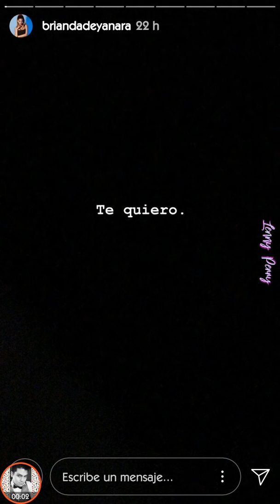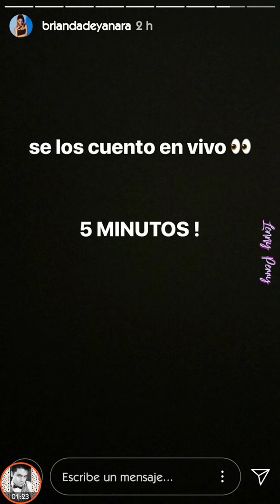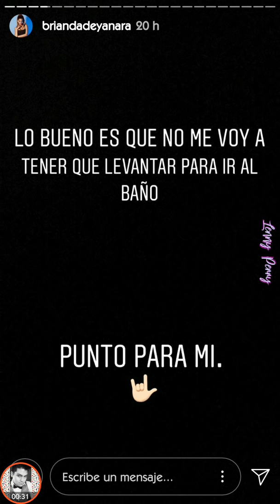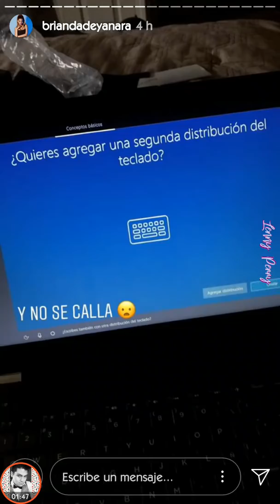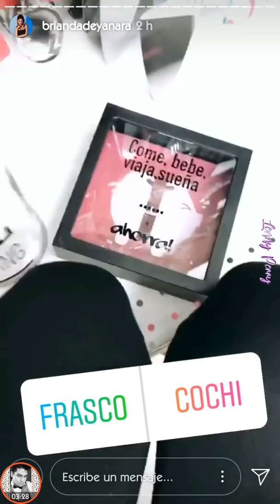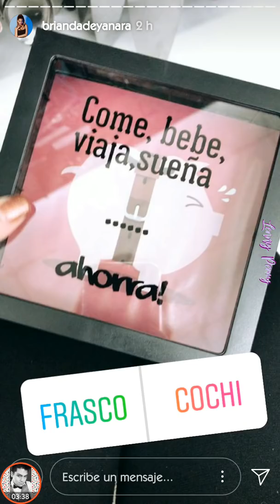Brianda Deyanara REPROBARÁ la UNIVERSIDAD ¿Venderá chicles? | Instagram Stories 13.03.18